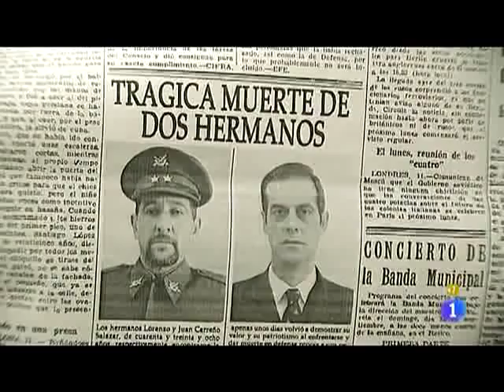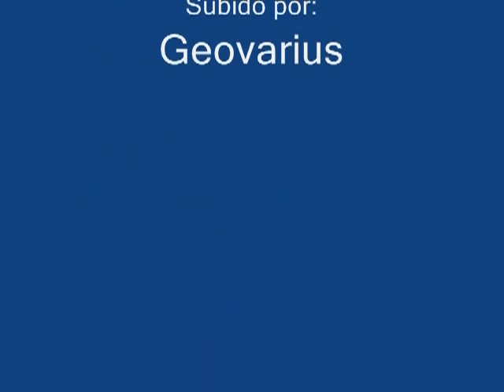Los homicidios de Ubaldo -P1- AETR.mpeg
Amar en tiempos revueltos es propiedad de Diagonal TV y RTVE

Juan Carreño ha lastimado a cada persona que se cruzo por su vida sin la mas mínima compasión, una de esas personas fue Irene. La mujer lo padeció en su pasado y ahora en su presente, hasta que Ubaldo decidió hacer padecer a Carreño, solo un poco de lo que el hizo padecer a sus victimas. Juan Carreño se convirtio en el primero, pero no en el ultimo muerto en el camino de venganza de Ubaldo.